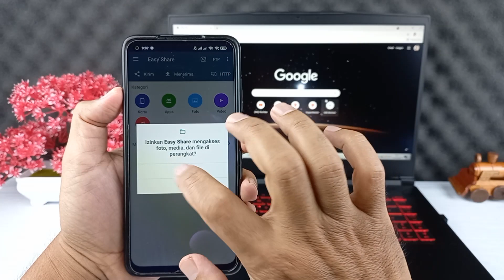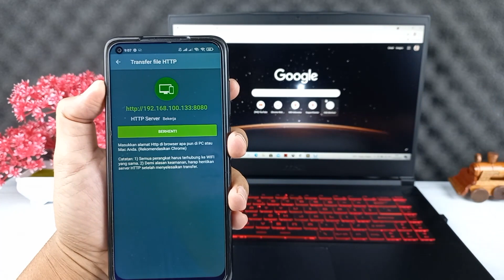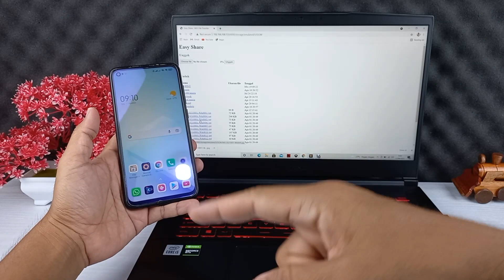Cara Transfer File Dari Hp Ke Komputer Tanpa Kabel Data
Hai semuanya,paling mudah melakukan transfer data dari ponsel ke laptop atau ke komputer menggunakan kabel data,tetapi ada suatu saat kita tidak memegang kabel data dan tidak bisa menghubungkan antara hp ke komputer.

Nah untuk bisa mentransfer data dari hp ke komputer tanpa menggunakan kabel data,ada trik yang sebenarnya sangat mudah,dan untuk melakukannya kalian harus mengunakan aplikasi super share,untuk mendownloadnya silahkan kalian klik disini

Terimakasih